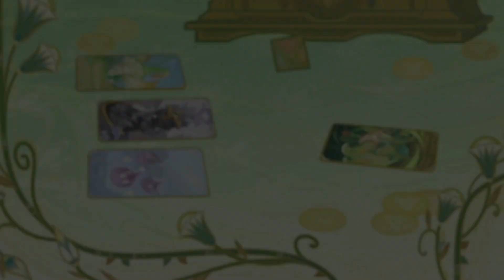TCG Event: Genius Invokation Creator's Cutscene (JP DUB, With LUMINE) | Genshin Impact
TCG Event: Genius Invokation Creator's Cutscene (JP DUB, With LUMINE)

From Sumeru's chapter in the Genshin Impact TCG event comes the cutscene event where we get a more intimate view to the story behind the two who created the Genius Invokation card game that has taken the world by storm!